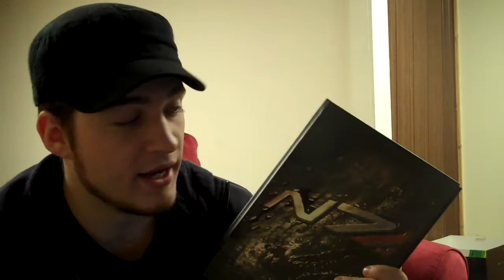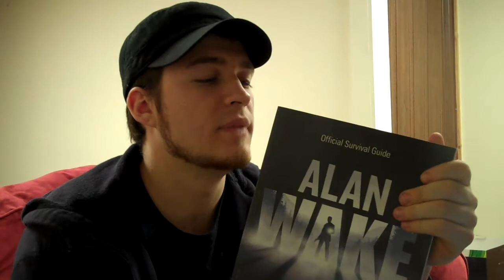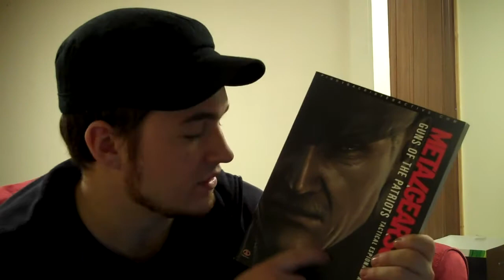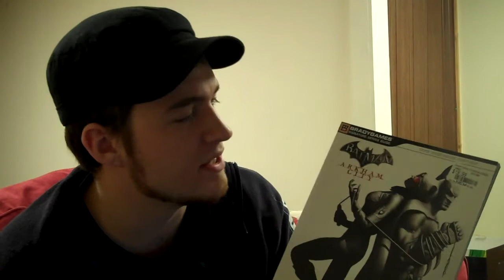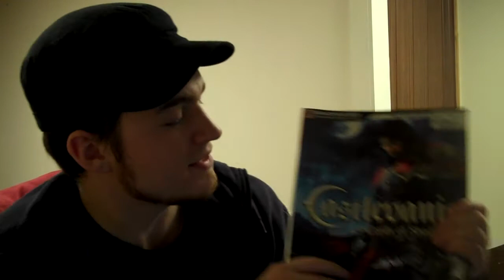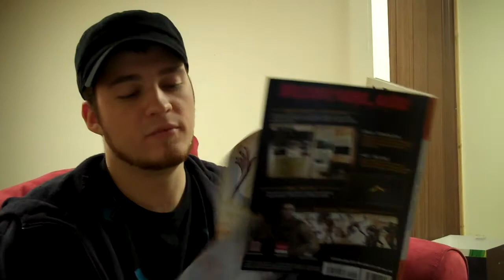Videogame Strategy Guide Collection Viewer Request (for MrJphs)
So I had a request to show off my video game strategy guide collection. Here you are MrJphs! I would also like to point out that even though most of them are in mint to perfect condition, I do not use them but I will not part with them.

Except the Fallout3, Fallout NV, Oblivion and Skyrim ones. I use those bitches all the time.